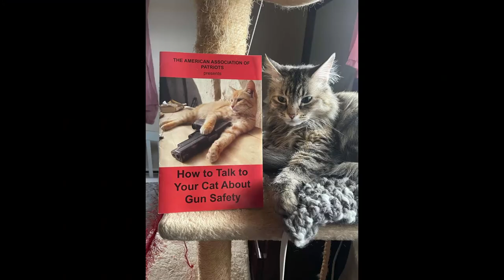FUCKENG KITTY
thanks for the cat pictures loser now they're eternal